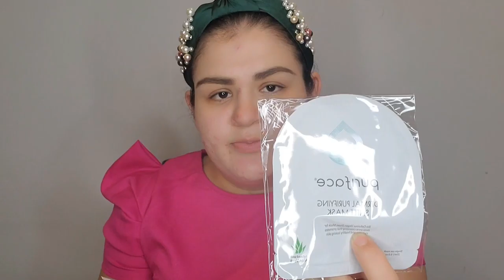SUSCRIPCIONES DEL MES DE OCTUBRE 2020 CHISMORREO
💫UNETE A NUESTRA FAMILIA APOYANOS⬇️

☆COMPARTE.